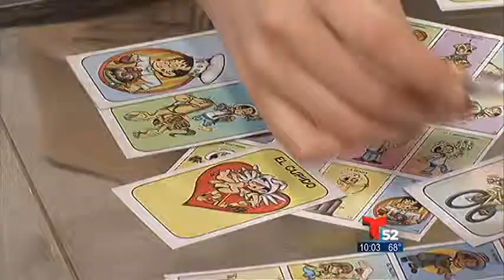Acceso Total - Legado de Cantinflas